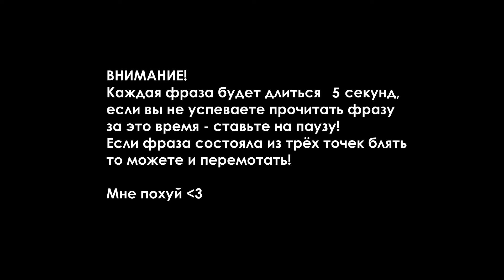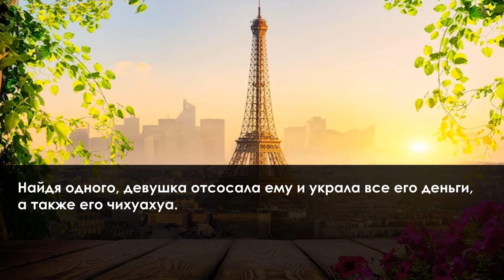X Club - Сезон 1, Серия 2 "Сила Березкикс" (Визуал) - Визуализация серии в стиле новелл!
Как же выбраться из чёрной дыры?

X Club (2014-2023) - Rainbow V Ahue Navernoe Ltd.

Клуб Икс - проект в рамках Винксофандома (Фандома Винкс)